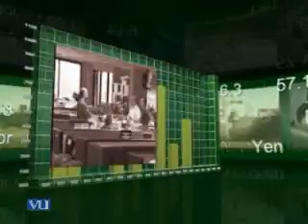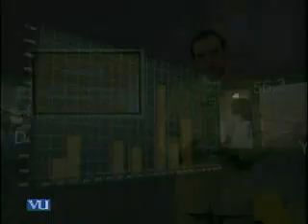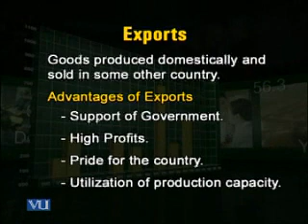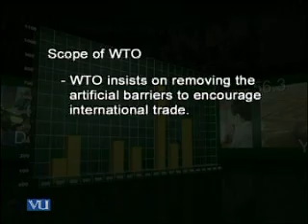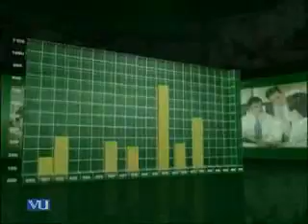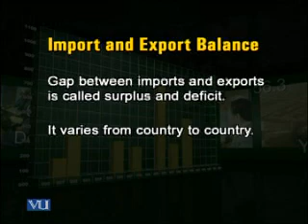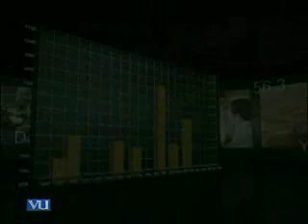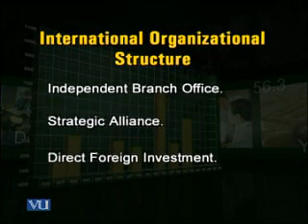MGT211_Lecture12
MGT211 Introduction To Business